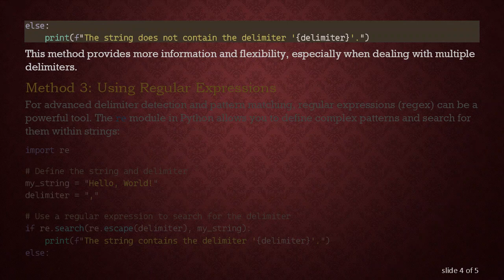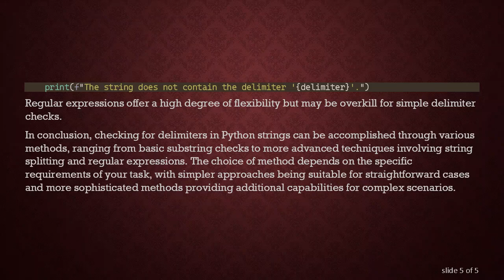Checking for Delimiters in Python Strings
Explore how to determine if a string contains a specific delimiter in Python. Learn various methods and techniques for efficient delimiter detection in strings.
When working with strings in Python, it's common to encounter scenarios where you need to check if a string contains a particular delimiter. Delimiters are characters or sequences of characters used to separate and identify different parts of a string. This can be crucial when dealing with data parsing, file handling, or even simple string manipulation. In this guide, we'll explore various methods and techniques to determine whether a Python string includes a specific delimiter.

Method 1: Using the in Operator

The simplest and most straightforward way to check for a delimiter in a string is by using the in operator. This operator allows you to check if a substring (the delimiter) is present within the given string. Here's a basic example:

This method is effective for basic delimiter detection but may not be suitable for more complex scenarios.

Method 2: Using the str.split() Method

Another approach is to use the str.split() method, which splits a string into a list of substrings based on a specified delimiter. You can then check if the resulting list has more than one element, indicating the presence of the delimiter:

This method provides more information and flexibility, especially when dealing with multiple delimiters.

Method 3: Using Regular Expressions

For advanced delimiter detection and pattern matching, regular expressions (regex) can be a powerful tool. The re module in Python allows you to define complex patterns and search for them within strings:

Regular expressions offer a high degree of flexibility but may be overkill for simple delimiter checks.

In conclusion, checking for delimiters in Python strings can be accomplished through various methods, ranging from basic substring checks to more advanced techniques involving string splitting and regular expressions. The choice of method depends on the specific requirements of your task, with simpler approaches being suitable for straightforward cases and more sophisticated methods providing additional capabilities for complex scenarios.